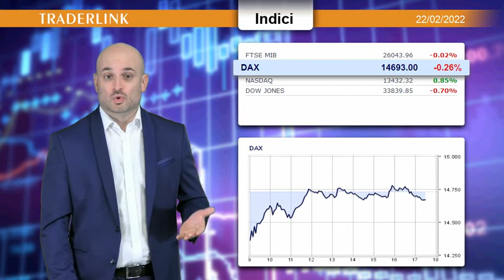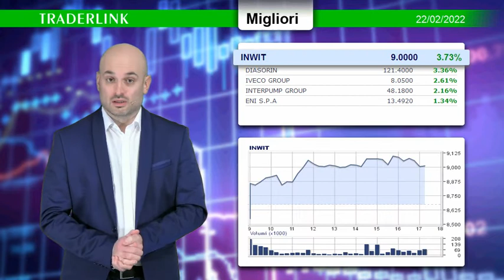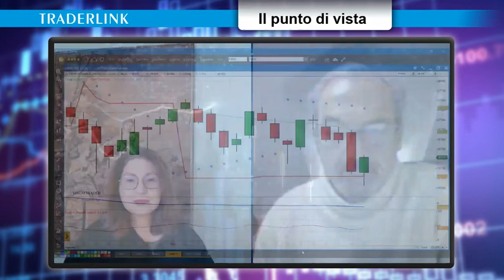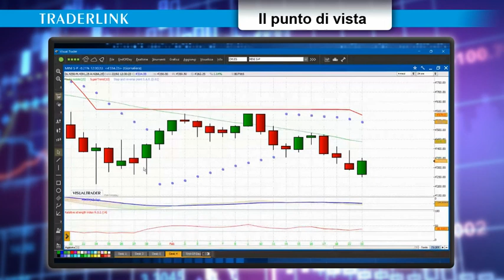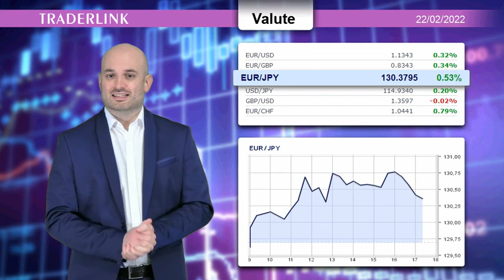OCCHIO ALLA BORSA - Le news finanziarie del 22 febbraio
Le news finanziarie di oggi con il contributo di Alessandro Aldrovandi: Mercati in fare ribassista per via dell'Ucraina

A Milano corre Inwit, mentre Diasorin, Iveco e Interpump si risollevano dai minimi dell'ultimo periodo. Male Buzzi Unicem